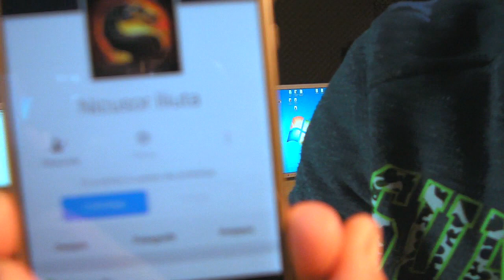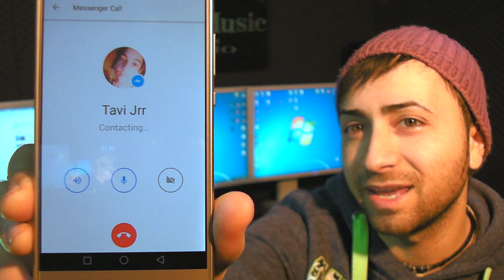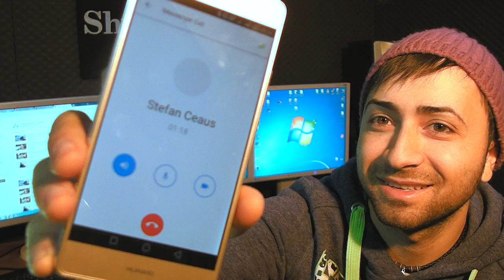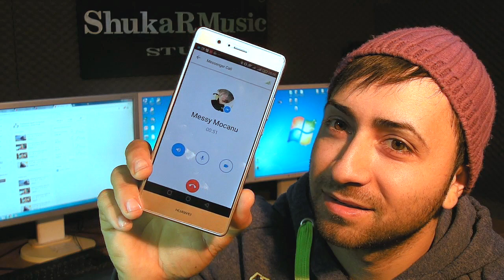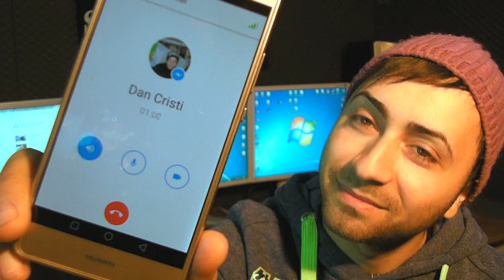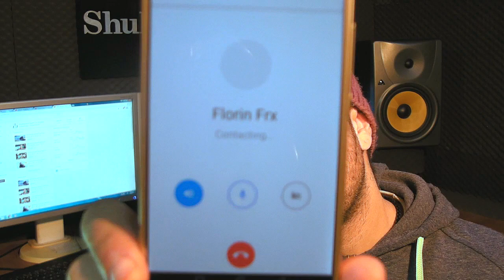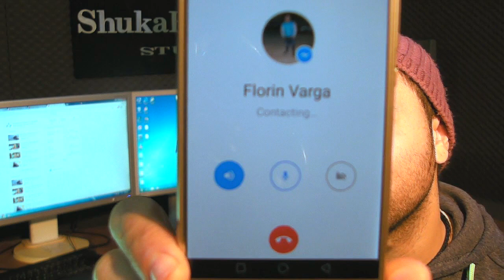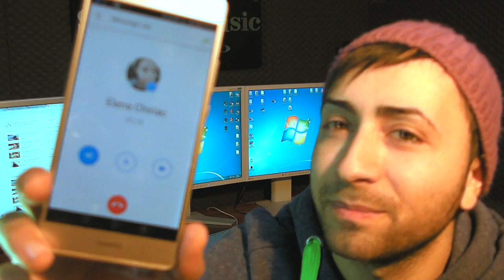VLOGUL ABONATILOR DE DUMINICA EPISODUL 2 - SUNDAY'S SUBSCRIBERS VLOG EPISODE 2